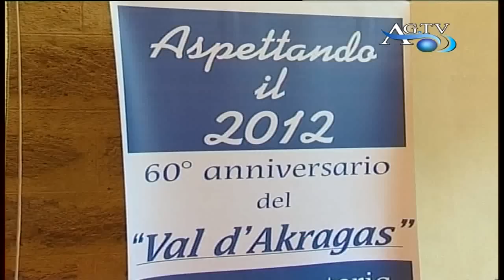Val D'Akragas in partenza per il Giappone News AgrigentoTV